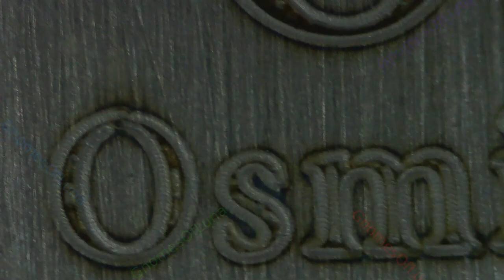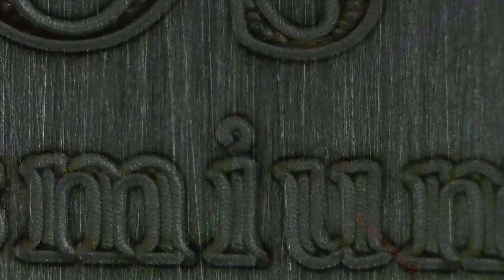Osmium 3 Gram Bullion Bar - Luciteria Science - 2023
Endoscope view of an Osmium 3 gram bar.